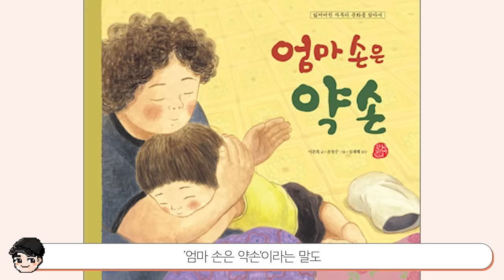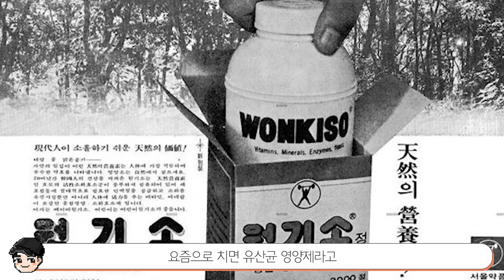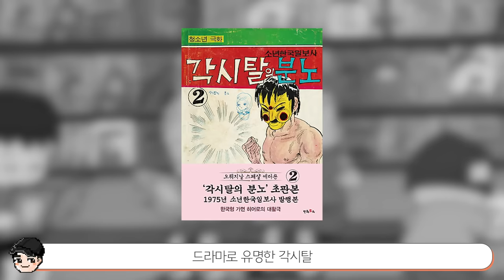[빠퀴] 검정고무신 속 특이한 옛날 문화 TOP5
분명 우리나라 얘긴데 참 신기한
몇십년만에 이렇게 발전하다니 우리나라 참 대단하네요